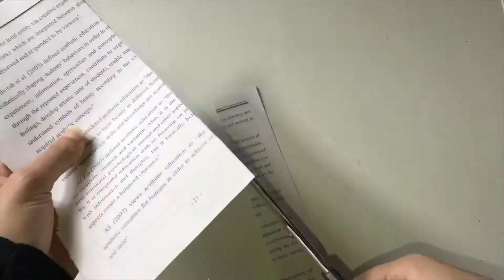👻 DIY: Geister-Pinjata basteln 👻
Bastelt aus einer alten Glühbirne und Bastel- und Krepppapier diese lustigen Geister und Gespenster, die aussehen wie die bekannten Pinjatas aus Lateinamerika. Viel Spaß beim Nachbauen.

Nur durch die Unterstützung vieler Freundinnen und Freunde des Jugendleiter-Blogs ist es mir möglich, Inhalte wie dieses Video zu erstellen. Wenn dir das Video also gefällt, dann unterstütze mich gerne auch auf Steady durch eine Mitgliedschaft

Du suchst mehr Ideen für deine Jugendarbeit? Hier meine weiteren Angebote:

Meine Bücher für Gruppenstunde & Ferienlager ➡️

Spiele, Ideen und vieles mehr für deine Jugendarbeit - ob im Ferienlager oder in der Gruppenstunde. Ich stelle dir hier auf YouTube, aber auch im Jugendleiter-Blog viele Aktionsideen für Spiel und Spaß mit Kindern und Jugendlichen vor. Ob Bastelanleitungen, Jugendleiter-Tipps oder Spielideen - hier wirst du fündig.